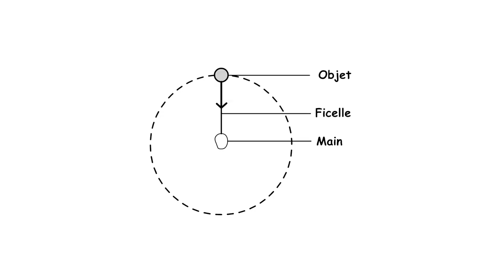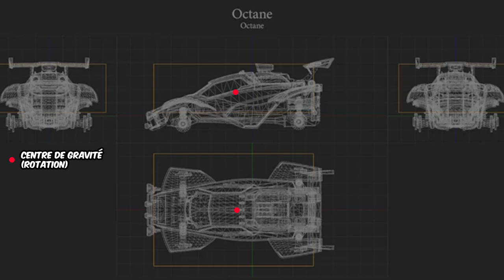TUTO TIR PUISSANT - Rocket League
La map que j'ai utilisé pour faire ce TUTO :
FA24-B2B7-2E8E-193B
(THE ULTIMATE WARMUP)